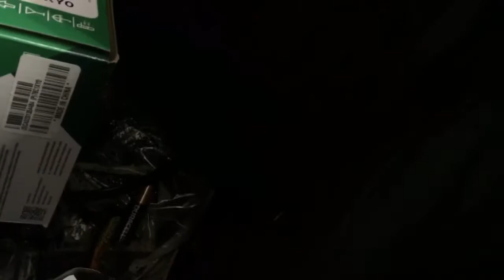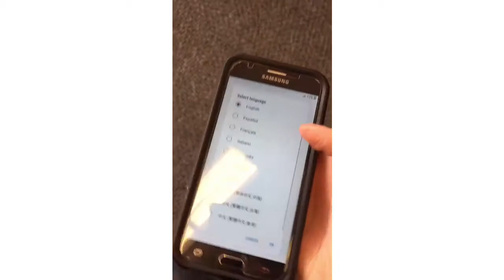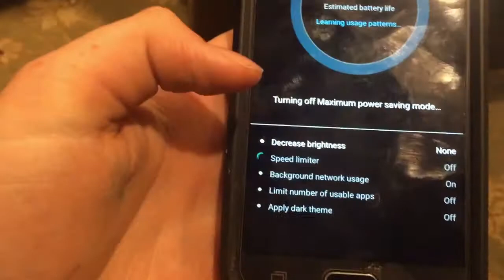Found Galaxy J3 In Target!